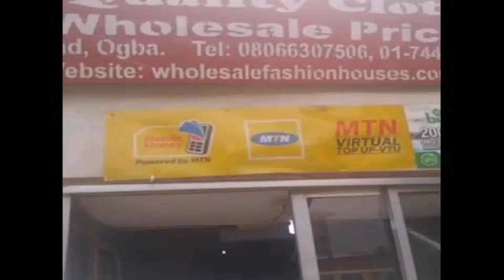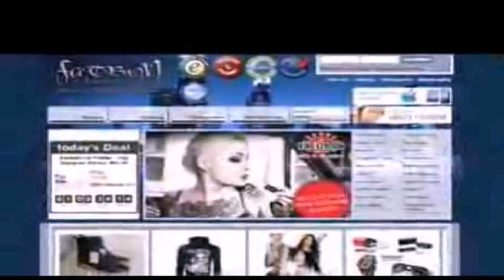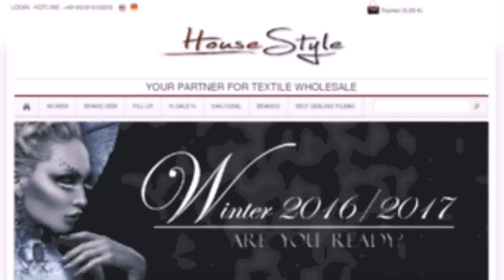Wholesale House Style De (see description) (see description)